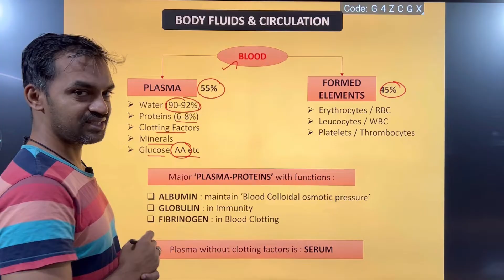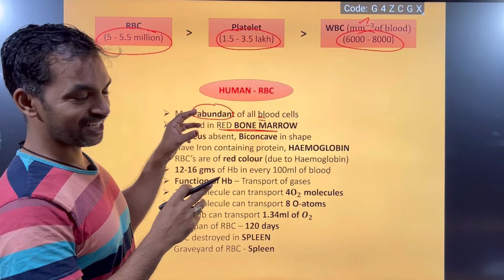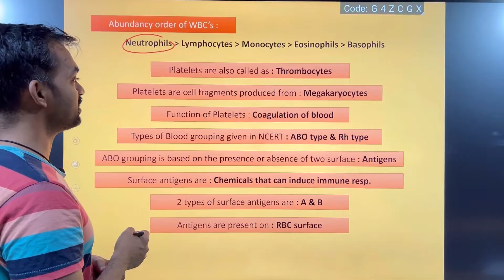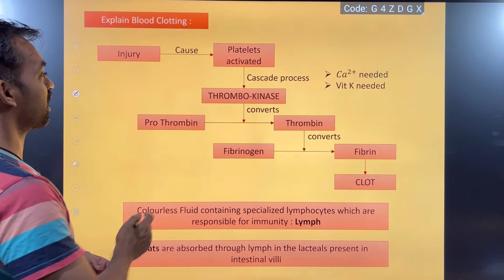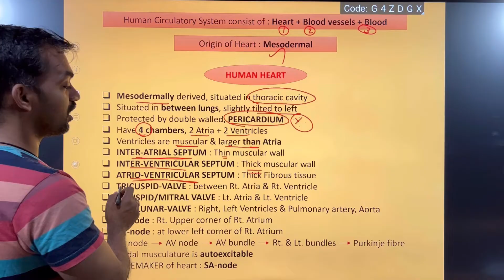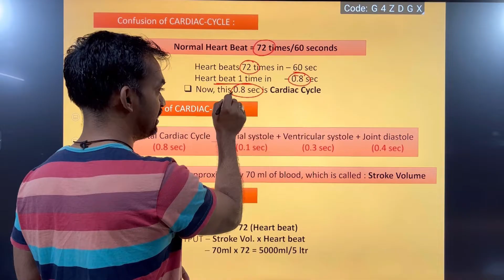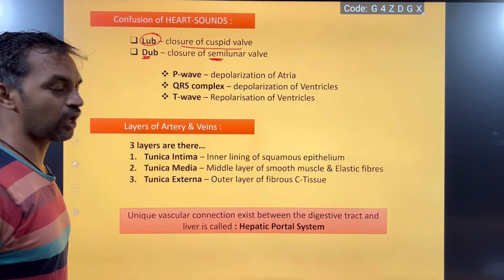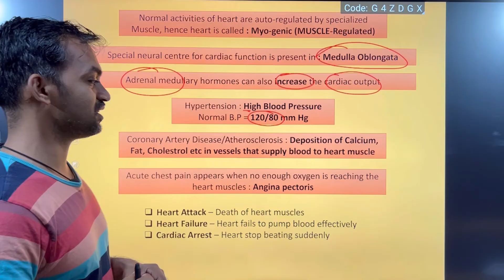Body Fluids and circulation | One shot Revision